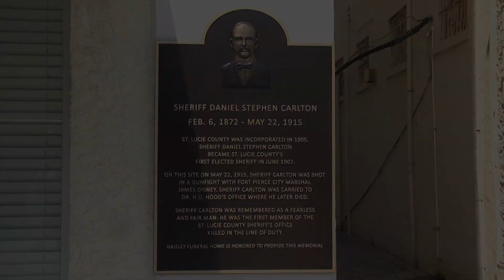Sheriff Daniel Carlton Memorial 052215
Sheriff Ken Mascara held a ceremony in downtown Fort Pierce  commemorating the centennial anniversary of the line-of-duty death of St. Lucie County Sheriff Daniel S. Carlton, St. Lucie Counties second Sheriff. A plaque was unveiled at the site that Sheriff Carlton was killed in a gunfight with the town Marshal.